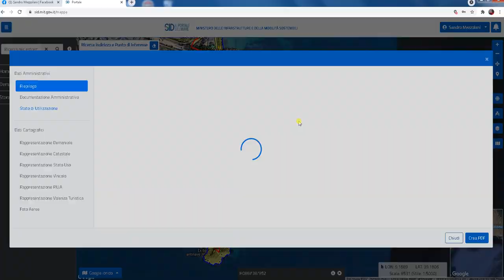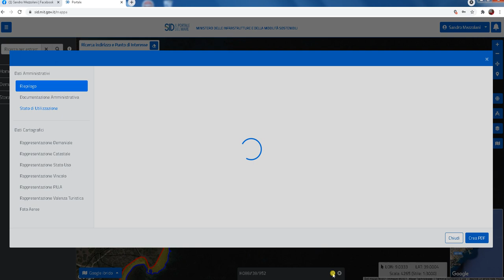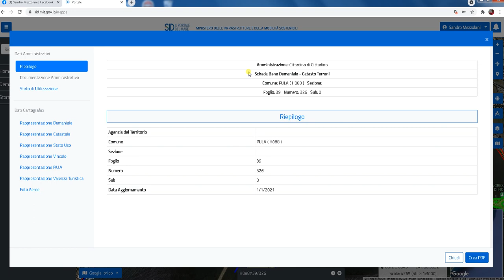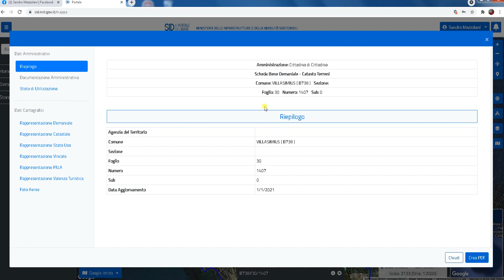Portale del Mare Mezzolani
Breve tutorial sul funzionamento del Portale del Mare, sviluppato dal Ministero delle Infrastrutture, di libero accesso e utile per individuare le aree  - generalmente prossime alle coste - di proprietà PUBBLICA.